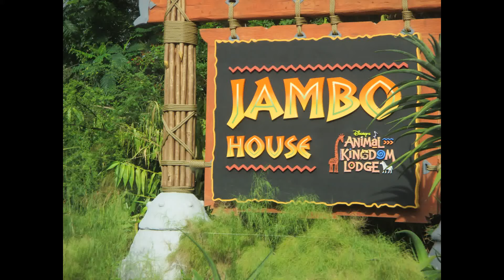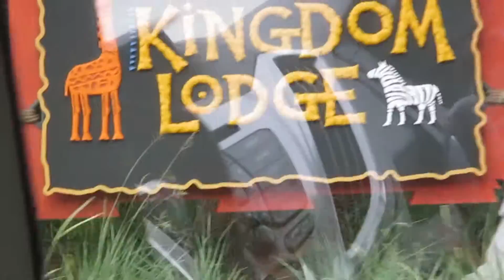Transferring to Animal Kingdom lodge from Contemporary!!